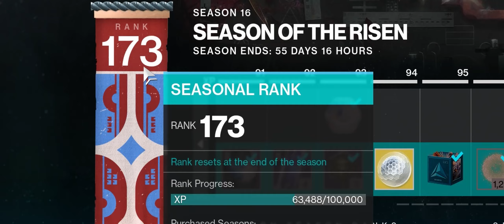Get more out of your weekly Well Rested Buff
In Destiny 2 there is a way to get more XP out of your Well Rested buff. Your account has this buff after each weekly reset your account. The effects of this buff are "XP Gains increased by 2x for your first 5 Season Ranks this week". Normally when you play activities and turn in bounties you will lose this buff as soon as you hit your 5th Season Rank increase. However if you get more than those 5 levels if you do the following: stockpile your Seasonal Challenges, join a clanmate in a fireteam for the fireteam XP bonus, and have the Blinding Light ghost mod equipped. Now go to your Seasonal Challenges and turn them all in as quickly as possible, and if your fast enough you might also be able to turn in some bounties and still get the 2x XP gains. I ended up getting 1,537,506 XP towards my Seasonal Artifact, and 15 Seasonal Ranks.

PC Specs:

- Noctua NH-D15 CHROMAX.BLACK
- Asus ROG Strix X570-F Gaming Motherboard
- G.Skill Triden Z RGB 32GB (2x16GB) DDR4-3600 CL16
- Gigabyte AORUS NVMe Gen4 1TB SSD
- NVIDIA RTX 3090 FE
- SeaSonic FOCUS Plus 750W 80+ Platinum PSU
- Fractal Design Define R6 USB-C Mid Tower Case
Peripherals:

- LG 34UC79G-B 34" 21:9 UltraWide IPS 144hz Monitor
- Razer Huntsman Tournament Edition TKL Gaming Keyboard
- Logitech G502 Lightspeed Gaming Mouse
Audio:

- Schiit Magni
- Schiit Modi
- Sennheiser HD6XX Headphones
- HyperX QuadCast Microphone